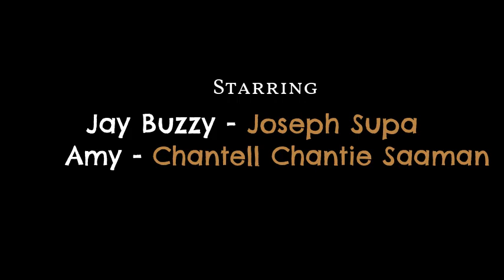MY FIRST DATING (SHORT FILM) DIRECTED BY AKAZHOWA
South Africa & Malawi (Short Movie) Knysna Western Cape, Khayalenthu.

STARING BY

Joseph Supa - Jay Buzzy
Chantell Chantell Saaman - Amy